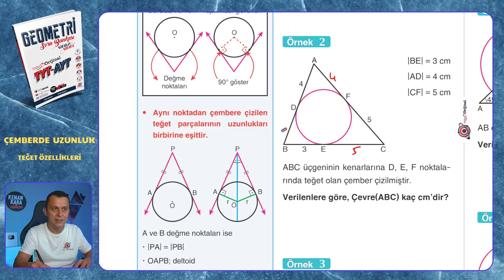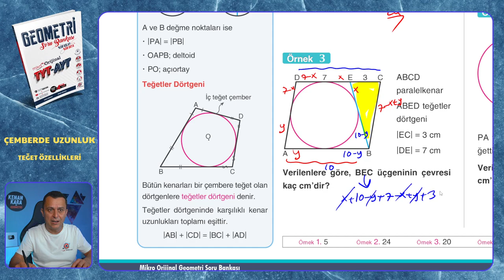TEĞET ÖZELLİKLERİ | Çemberde Uzunluk | Mikro Orijinal Geometri Soru Bankası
Mikro Orijinal Geometri Soru Bankası kitabındaki, Çemberde Uzunluk konusundaki TEĞET ÖZELLİKLERİ testinin çözümü